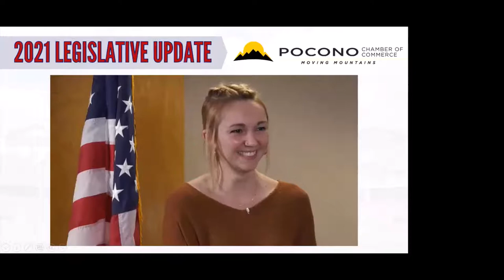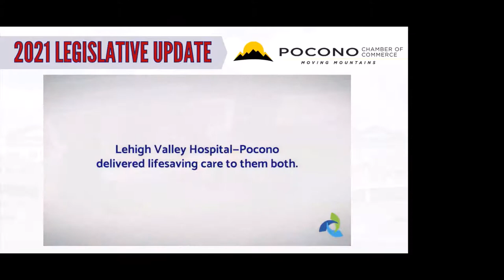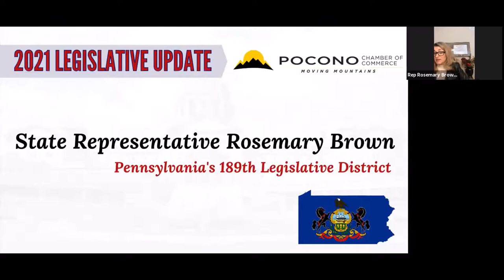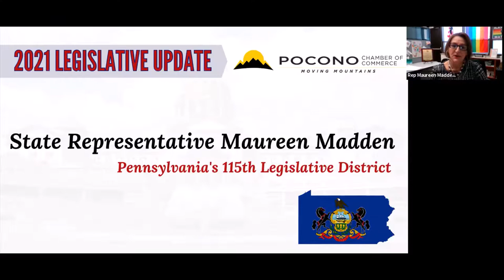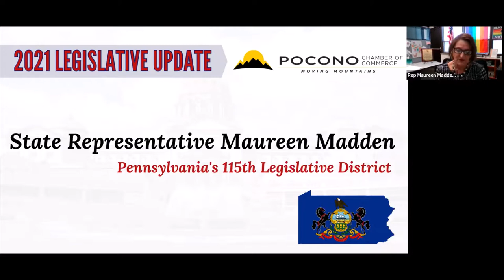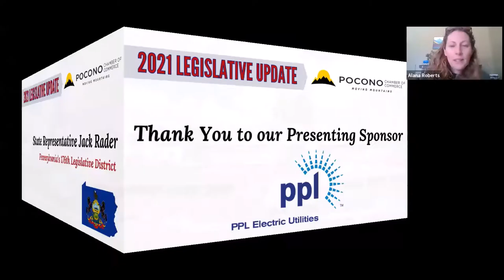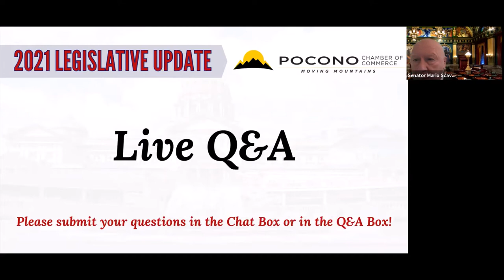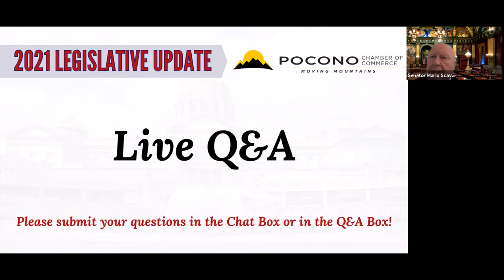Legislative Update - Virtual 2021 Event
The Pocono Chamber of Commerce hosted the Annual Legislative Update on Friday, February 26th at 9:00 a.m. Chamber and community members were invited to tune in to this annual event where they had the opportunity to hear detailed legislative reports from Monroe County’s elected State Senators and Representatives.

Attendees were joined by Senator Mario Scavello, serving the 40th Senatorial District and all three Monroe County State Representatives; Rosemary Brown, serving the 189th Legislative District, Maureen Madden, serving the 115th Legislative District, Jack Rader, serving the 176th Legislative District.

This year’s event was free for all to attend thanks to our sponsors St. Luke’s University Health Network – Monroe Campus (Presenting Sponsor), Lehigh Valley Hospital - Pocono (Presenting Sponsor,) PPL Electric Utilities (Presenting Sponsor), PA CareerLink Monroe County (Silver Spotlight Sponsor), Pocono Mountains Association of Realtors (Silver Spotlight Sponsor), Pocono Mountains Economic Development Corporation (Bronze Spotlight Sponsor), RLB Accountants (Bronze Spotlight Sponsor), and Adams Outdoor Advertising (Bronze Spotlight Sponsor). Last but not least, don’t forget to share this email with you colleagues, friends and families who may be interested in tuning in.